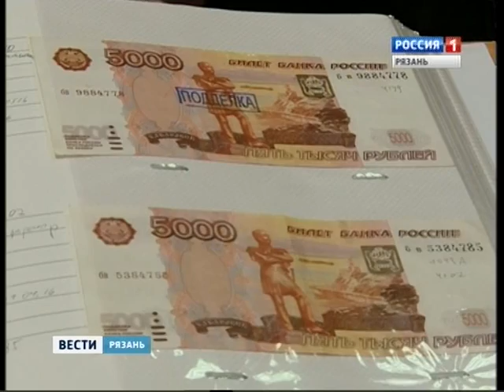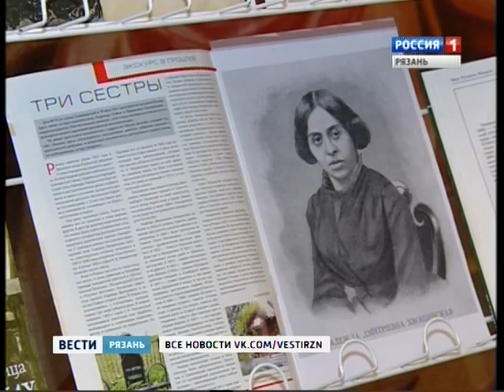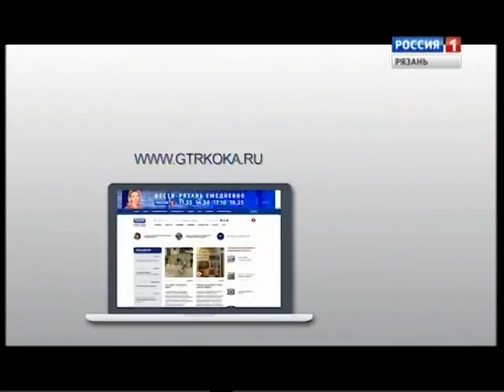Вести-Рязань. Эфир от 16.11.2016 (11:40)